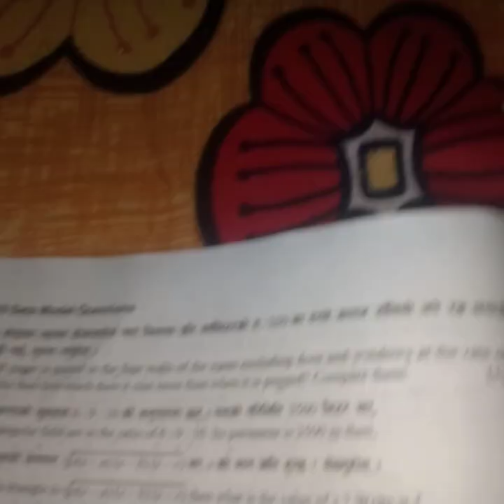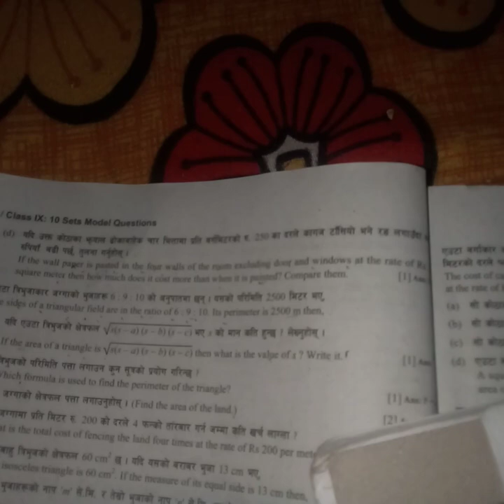class9 Mensuration-Area part2|Compulsory maths of class9 Area|From PLE Question bank|Readmore book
Welcome guys to our learning platform learning with tct . In today’s video we are at Mensuration-Area pat of compulsory mathematics.  So don’t miss our videos. In this video we solve certain questions from PLE book of Readmore publication. This video is officially uploaded in learning with tct channel by MR.TCT.
Compulsory mathematics class nine Mensuration-Area
9th grade mensuration or area
Class9 maths area
9th grade area
9th class area thi video is fully base on New curriculum 2079B.S. issued by cdc CDC Nepal
Questions related to Scalene triangle, area of four walls, area of ceilings, area of 4 walls, area of door , Windows, area of floor area of related to certain geometrical figure and . Questions related to measurement system in hilly region and terai region like:- Biggs, Ana, kattha, ropani, dhur, paisa Tec and so on. We will start from basic to advance in education so each and every videos.
Compulsory mathematics
9th grade class9 C.maths
9th grade area videos
Best education videos
Best best best videos on youtube ever.
Class9 mensuration
Class9 area classes
Area
Class9 9class
Ple preparation for class 9 . Class 9
Readmore publication book

class9 New curriculum based videos on youtube.